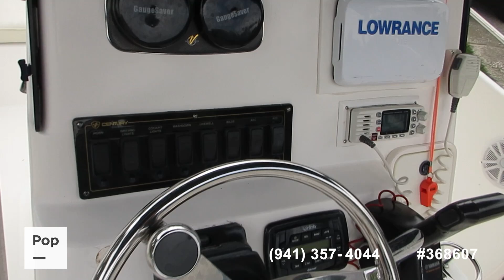[SOLD] Used 2008 Century 2001 CC in Riverview, Florida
This boat has been sold  (Clearwater, FL).

2020 Key West 188 Bay Reef in United States - $30,000

2016 Sea Chaser 21 LX in United States - $37,500

2013 Sea Fox 199 Commander in United States - $28,000